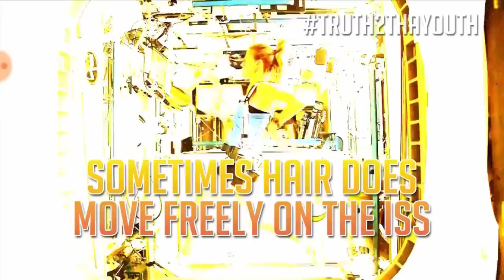ISS EXPOSED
1) This video has no negative impact on the original works (It would actually be positive for them)
2) This video is also for teaching purposes.
3) It is positively transformative in nature.
4) I only used bits and pieces of videos to get the point across where necessary.